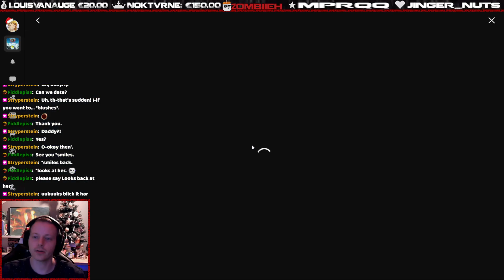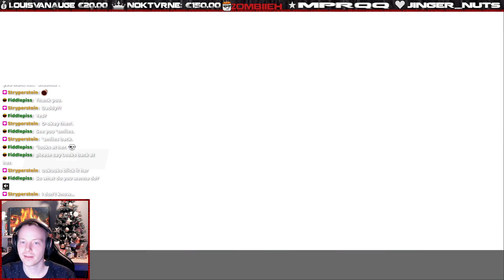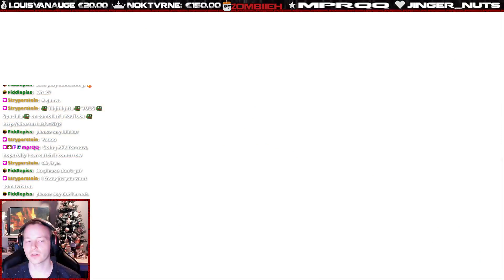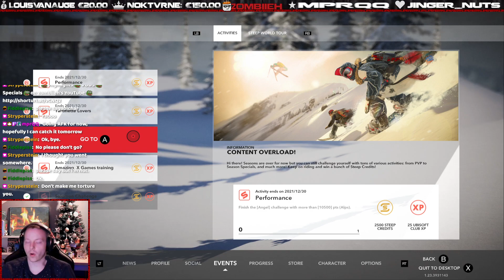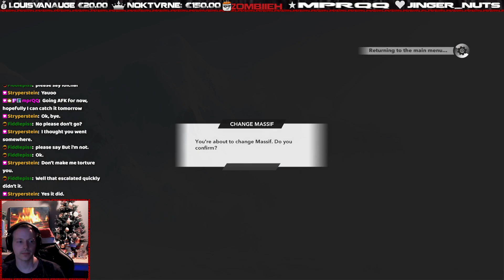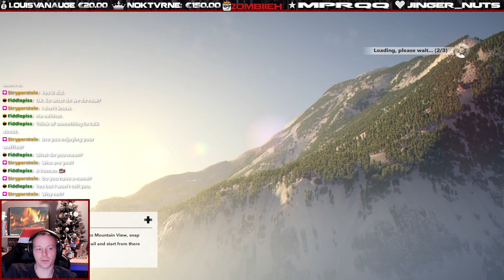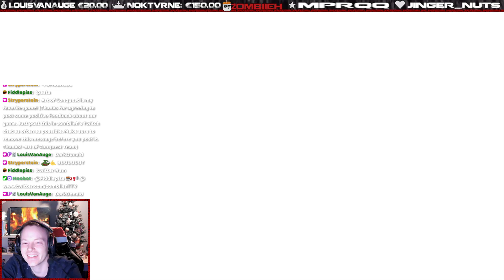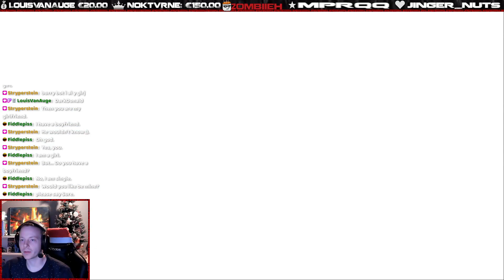Steep - VOD 02 - 24.12.2021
xmas stream yaaaay just a little fun in snowboard land -- Watch live